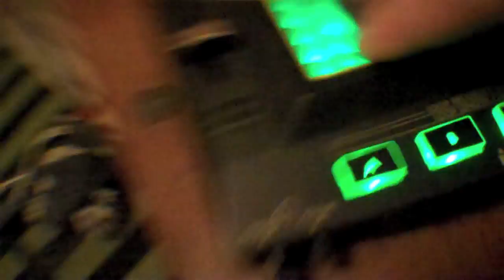a day in the life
a day in the life of Nunu'